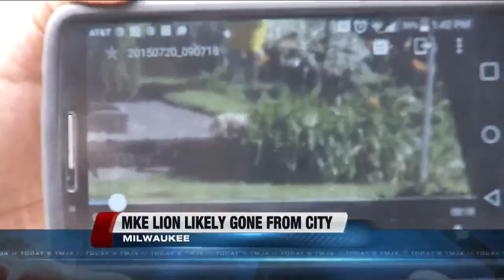Has the alleged Milwaukee lion moved on?